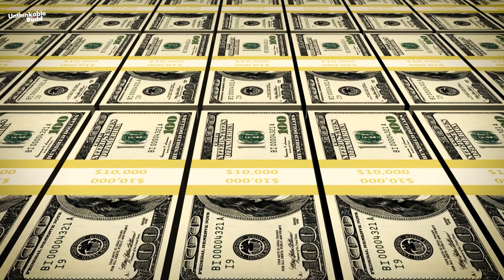Indonesia Just Built Southeast Asia’s Largest Floating Solar Power Plant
Indonesia has just achieved a major renewable energy milestone by completing the Cirata Floating Solar Power Plant in West Java now the largest floating solar project in Southeast Asia and the third largest in the world. Covering an area equivalent to 14 football fields with over 340,000 solar panels, this massive green energy project will power 50,000 homes and cut over 214,000 tons of carbon emissions annually. In this video, we explore how Indonesia built this groundbreaking solar project, its impact on the environment, and what it means for the future of renewable energy across Asia.

0:00 Introduction
0:44 Largest Floating Solar Power Plant
1:49 Inauguration of Cirata Solar Power Plant
4:39 Indonesia Future Plans
5:32 Floating Photovoltaic (FPV) Power Plants